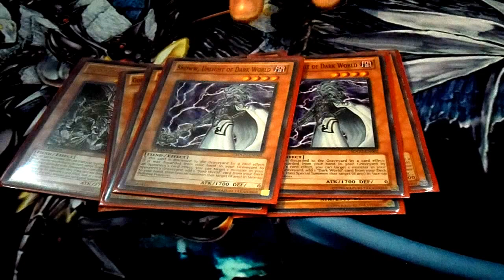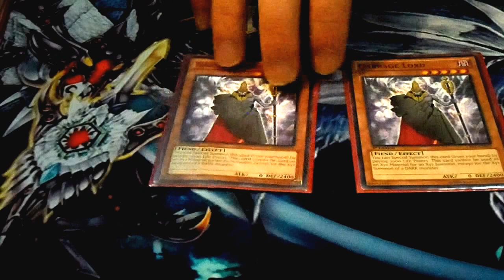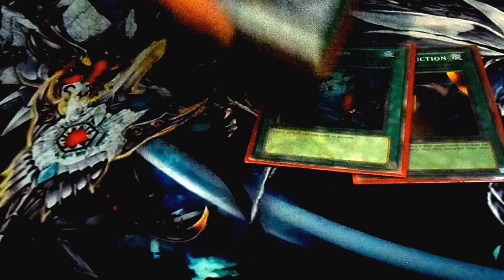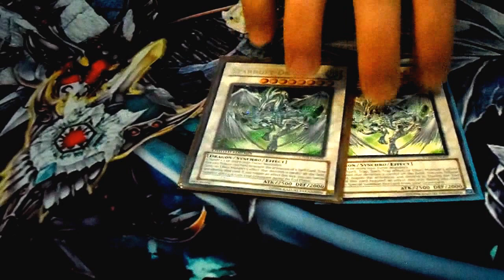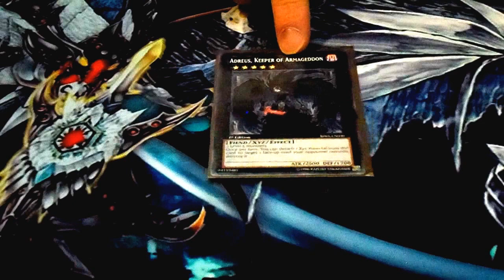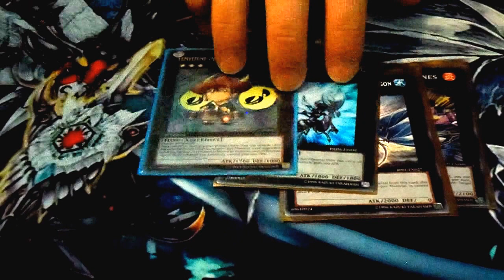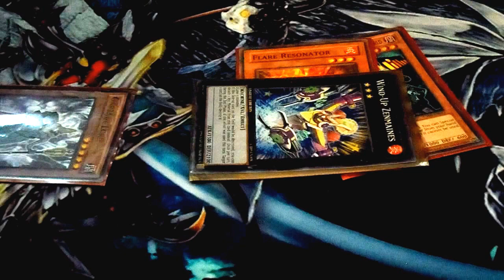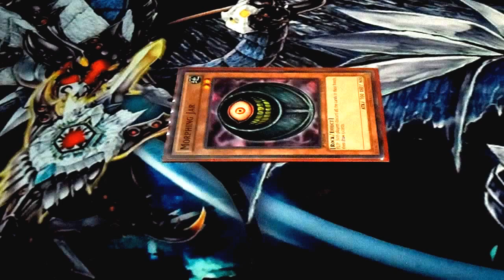A Darkworld Deck Unlike Any I Have Ever Seen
When I saw this deck take second place at locals, I just had to see if I could get a profile. Synchro Summons as a basis for Darkworld? What is this, I can't even.